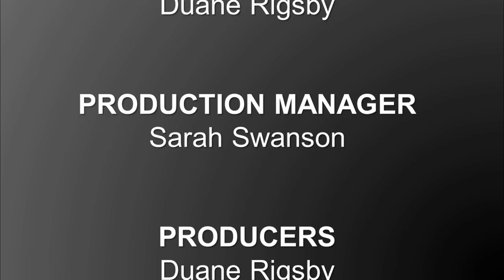Marketing Matters rain impact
MARKETING MATTERS with host Christie Welch who assists Ohio’s food producers to direct market their products.  With all the rain Ohio farmers are facing, how can you remain competitive? Join us to discuss what farmers can do to help their customers understand the challenges this wet weather has caused.

Christie Welch
Program Specialist, Direct Agricultural Marketing
The Ohio State University South Centers
1864 Shyville Road
Piketon, Ohio   45661
southcenters.osu.edu/marketing/product/local-and-regional-food

Bradford Sherman
Program Assistant
1864 Shyville Road
Piketon, Ohio  45661
go.osu.edu/osusc